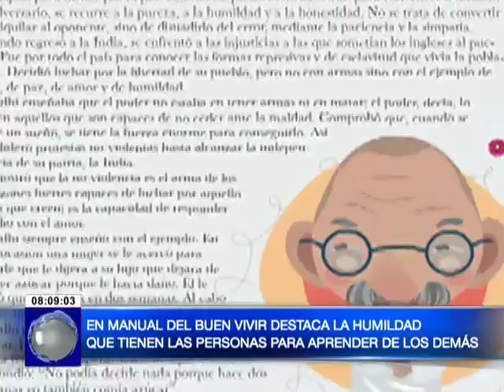Manual del Buen Vivir destaca la humildad que tienen las personas para aprender de los demás